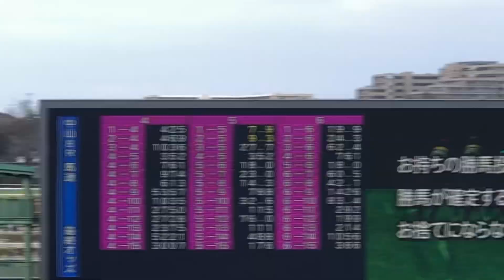【現地】ニシノスーベニア ムンザバエフ 4歳上2勝C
2023/3/5
中山8R 4歳以上2勝クラス 結果

ニシノスーベニア
父 ハービンジャー
母 リップル
母父 アグネスタキオン